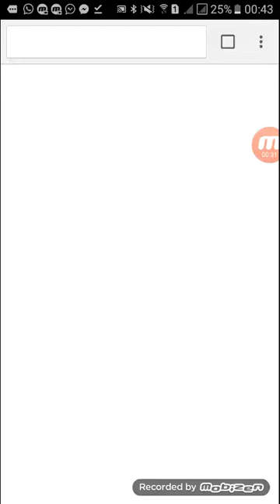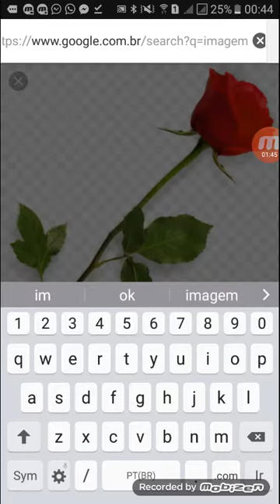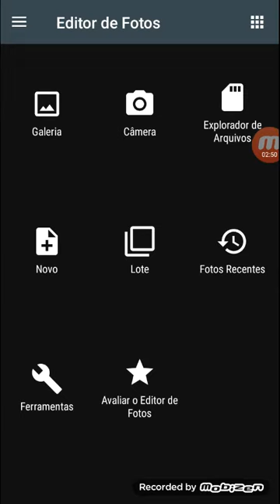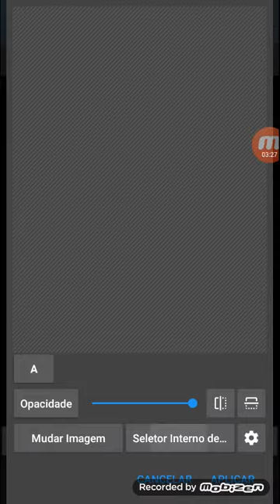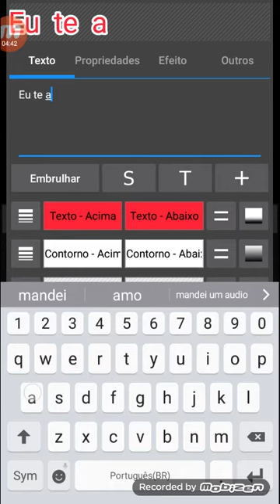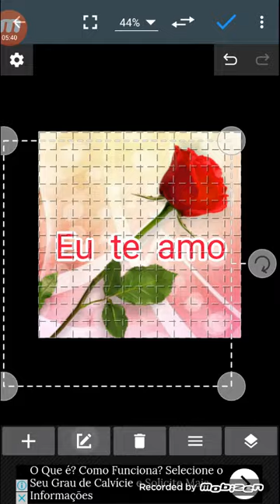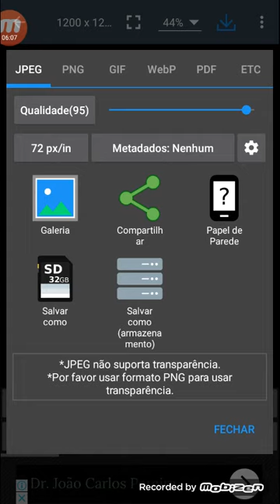Como aplicar imagem e fundos no novo documento? PHOTOR EDITOR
Baixe PHOTOR EDITOR